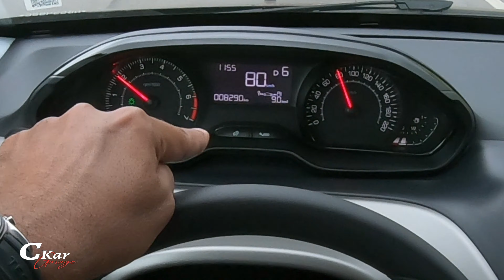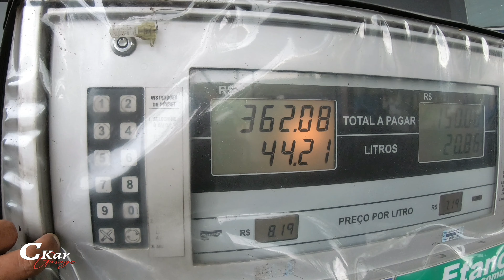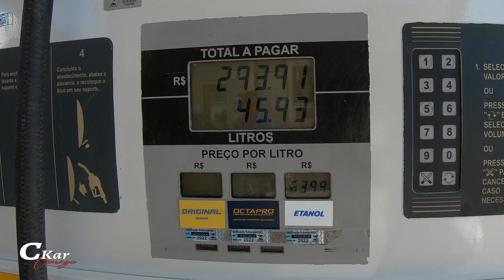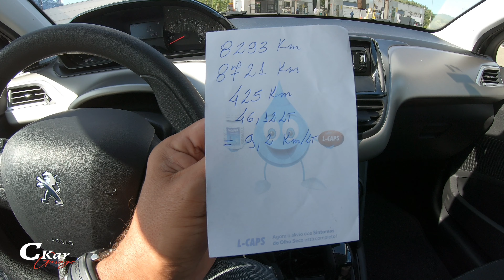Teste de consumo VERDADEIRO PEUGEOT 2008 ALLURE 2022.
Teste de consumo real feito no Peugeot 2008 Allure 2022, na estrada e no circuito misto, usando etano e gasolina.

LOJA CKAR GARAGE:
Produtos automotivos com preços especiais.

Playlist completa dos vídeos do Jetta R-Line.

CANAIS PARCEIROS SIGAM 👇🏻

Bsb Turbo
 @Bsb TURBO

GARAGEM DE 0 A 100-OFICIAL